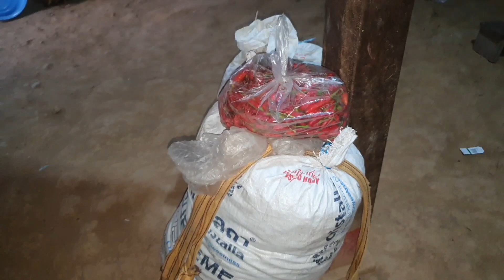17 พฤศจิกายน ค.ศ. 2023